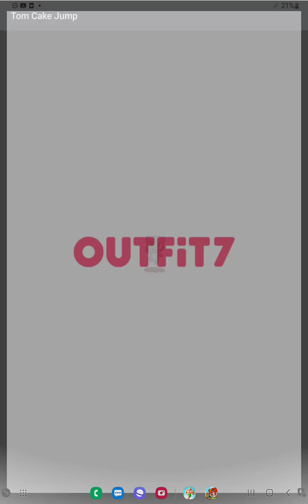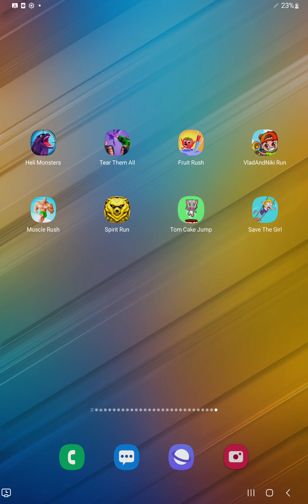Heli Monsters,Tear Them All,Fruit Rush,Vlad & Niki Run,Muscle Rush,Spirit Run,CakeJump,Save The Girl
► Heli Monsters,Tear Them All,Fruit Rush,Vlad & Niki Run,Muscle Rush,Spirit Run,Talking Tom Cake Jump,Save The Girl